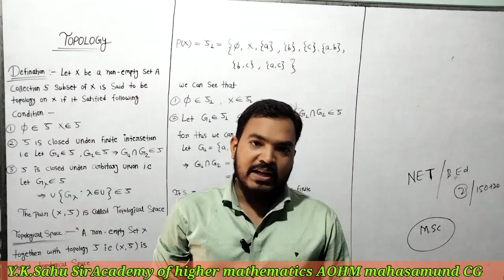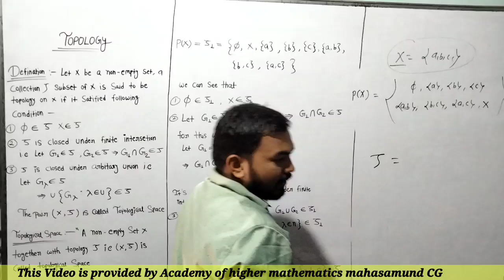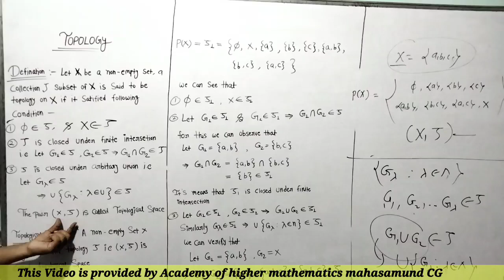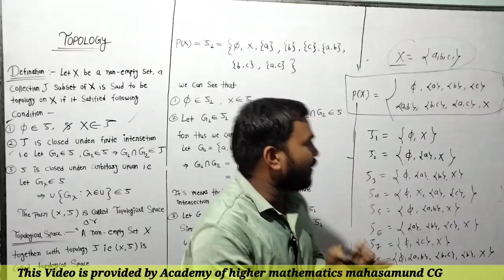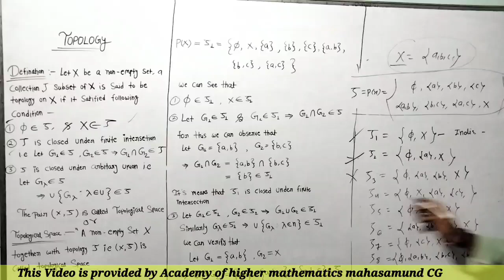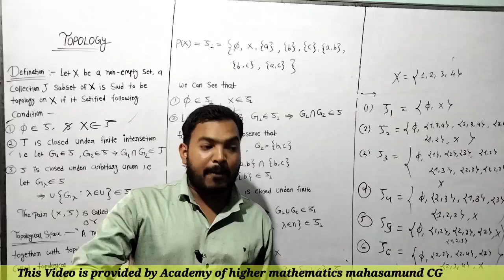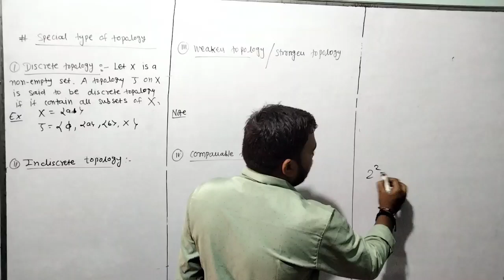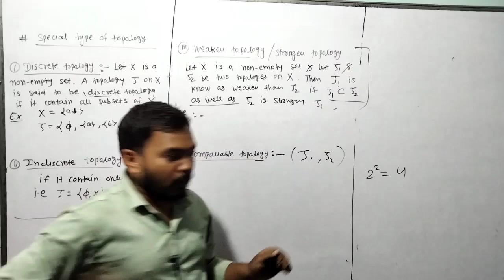Topology Basic concept with examples | Msc1 mathematics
Topology , Basic Definition and Examples

In mathematics, topology is concerned with the properties of a geometric object that are preserved under continuous deformations, such as stretching, twisting, crumpling, and bending; that is, without closing holes, opening holes, tearing, gluing, or passing through itself.

A three-dimensional model of a figure-eight knot. The figure-eight knot is a prime knot and has an Alexander–Briggs notation of 41.

A topological space is a set endowed with a structure, called a topology, which allows defining continuous deformation of subspaces, and, more generally, all kinds of continuity. Euclidean spaces, and, more generally, metric spaces are examples of a topological space, as any distance or metric defines a topology. The deformations that are considered in topology are homeomorphisms and homotopies. A property that is invariant under such deformations is a topological property. The following are basic examples of topological properties: the dimension, which allows distinguishing between a line and a surface; compactness, which allows distinguishing between a line and a circle; connectedness, which allows distinguishing a circle from two non-intersecting circles.

The ideas underlying topology go back to Gottfried Leibniz, who in the 17th century envisioned the geometria situs and analysis situs. Leonhard Euler's Seven Bridges of Königsberg problem and polyhedron formula are arguably the field's first theorems. The term topology was introduced by Johann Benedict Listing in the 19th century; although, it was not until the first decades of the 20th century that the idea of a topological space was developed.

Logical Statements/ Proposition
Example, Simple Statement, Compound statements,  Basic Concepts
Set theory sc1 Mathematics
Prsu Raipur CG
Msc Mathematics information , Subjects Syllabus, Exam pattern, Number Distribution

Don’t worry I will get the MSC Mathematics program syllabus issued by Pandit Ravishankar Shukla University.

Here is the syllabus

Semester 1
Paper-I Advanced Abstract Algebra (I)
Paper-II Real Analysis (I)
Paper-III Topology
Paper-IV Complex Analysis (I)
Paper-V Advanced Discrete Mathematics (I)

Semester 2
Paper-I Advanced Abstract Algebra (II)
Paper-II Real Analysis (II)
Paper-III General and Algebraic Topology
Paper-IV Complex Analysis (II)

Semester 3
Paper-I Integration theory and Functional Analysis (I)
Paper-II Partial Differential Equations and Mechanics (I)
Paper-III Fundamentals of Computer Science 100 -Theory and Practical
Paper-IV Operations Research (I)
Paper-V Programming in C (with ANSI features) (I)